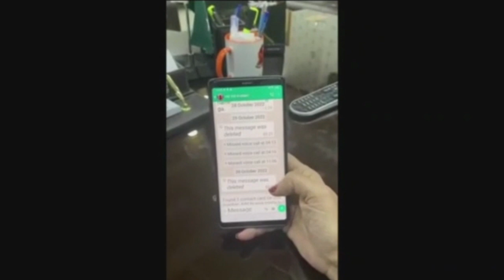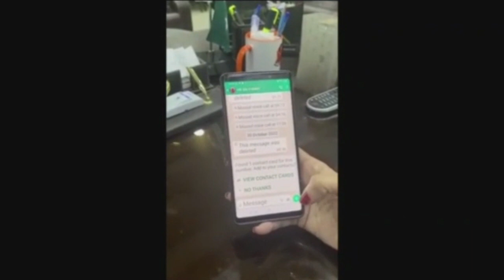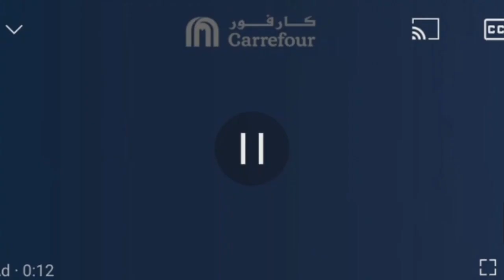ظہیر پری کیس میں الزامات لگنے کے بعد شہلا رضا کی آئیں بائیں شائیں | Shehla Raza Role In Zaheer Case